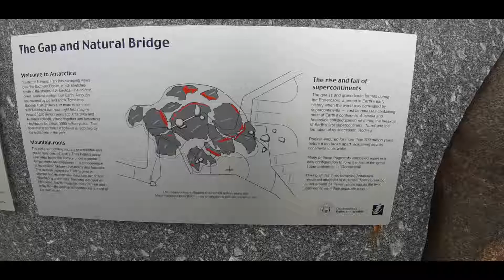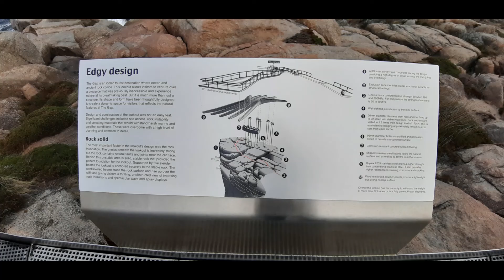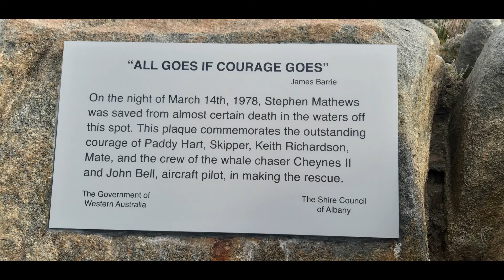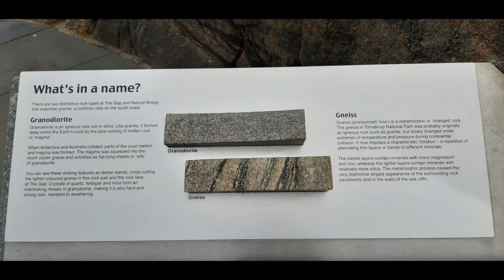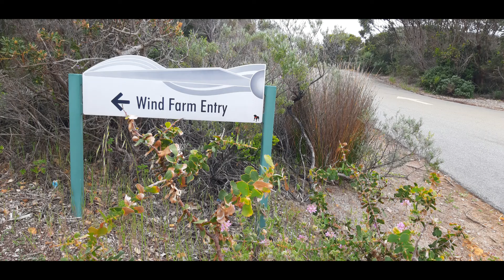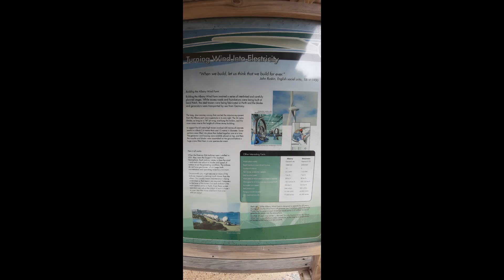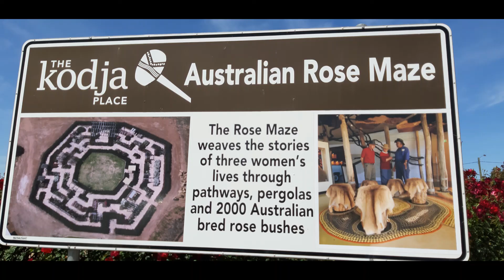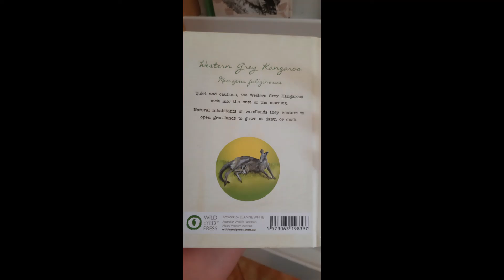Perth, Australia 2019, 18 October Friday (Day 14)